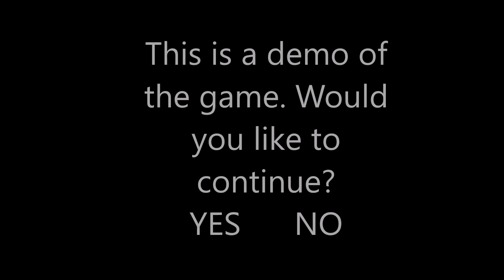WW2: The Video Game (DEMO)